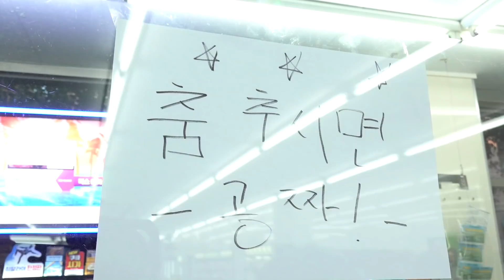편의점, 춤추면 공짜로 준다고 했을때 사람들의 반응은?! (실험카메라)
왜 이런것이 하고싶었는지는 저도 모르겠지만
춤을추면 공짜로 주는 편의점을 하고싶었습니다.
예상보다 추는분이 많았다는게 놀라웠습니다.

편집 » 섭블랙

촬영장소 » 씨유정발산건영점 (줄여서 ㅆ..)

추가메모 » 1. 촬영장소를 내어주신 원영님 정말 감사합니다.

この動画には日本語の字幕が付いています。
(영어&일본어 자막이 있습니다.)